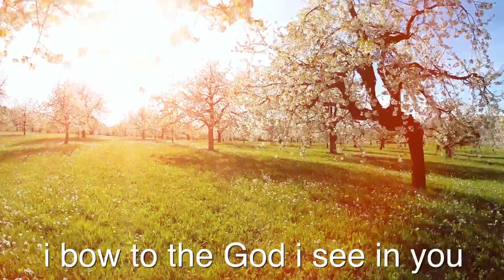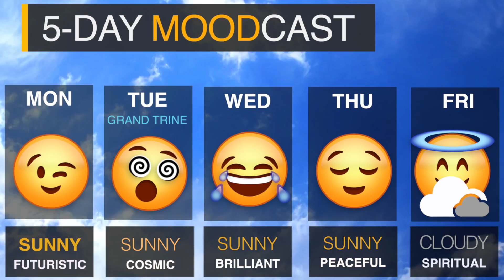Namaste Today: Razor Sharp Focus • Monday • 6/12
After a turbulent start to the Gemini season, your mind and emotions find a singular focus this week. The Sun opposing Saturn marks a turning point in the Story You Were Born To Live. Watch!